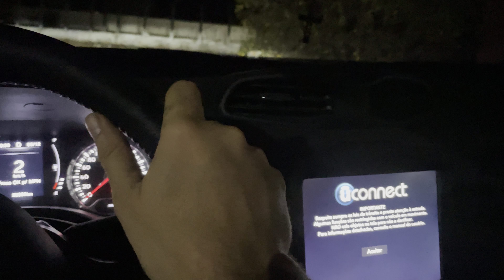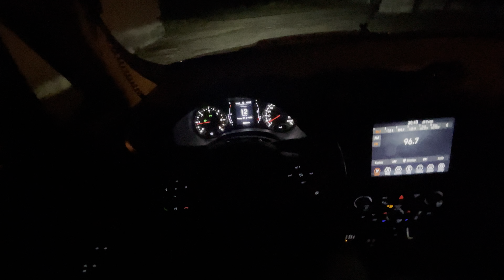Fui pegar o Rato de Renegade kkkk